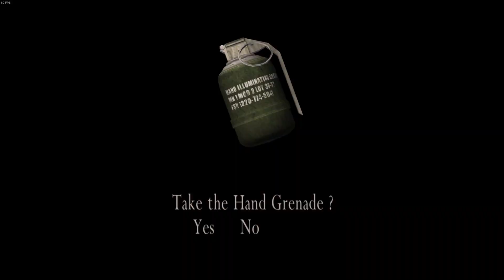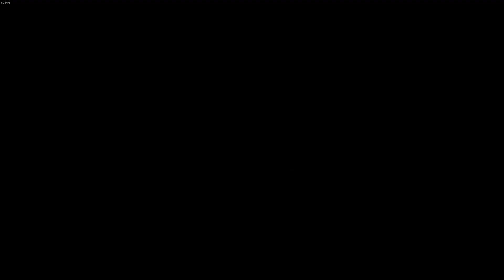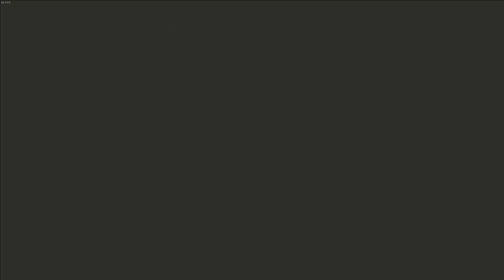Resident Evil 4 Biohazard-Part 8, Chapter 3-1[No Commentary]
Just when Leon and Ashley are out of the reach of Los Illuminados, there are cultists Ganados who are loyal to Saddler waiting on the castle grounds.After fighting their way to the castle, Leon and Ashley meet Luis again, who has something, but it was lost. Luis tells them that something is the drug that'll stop their convulations from coughing up blood (which they are infected with the Plagas). Luis can go back and get it while Leon and Ashley proceed inside the castle.Inside the two meet the Castellan Ramon Salazar who insists the two either surrender their free will to Las Plagas or Leon will be killed since he is not worth part of the ransom money. They make their way through the inner water hall and in one of the hallways, Ashley suffers the blood coughing symptons of the infection causing her to run recklessly off and get captured yet again.

Resident Evil 4 is a 2005 action horror video game published and developed by Capcom. It is the sixth installment of the Resident Evil series. The game debuted in North America on January 11, 2005 for the Nintendo GameCube, and was later released in Japan and Europe.
Resident Evil 4 has been ported to multiple platforms. On October 25, 2005, it was released on the Sony PlayStation 2 with additional gameplay features.A PC port developed by Ubisoft was released on March 2, 2007.A port for the Nintendo Wii was released on May 31, 2007 in Japan, June 25, 2007 in North America, June 29, 2007 in Europe and July 5, 2007 in Australia and was praised for it's use of motion controls. In celebration of the series 15th anniversary, an 720p upscaled "HD Edition" was released for Xbox 360 and PlayStation 3 on September 20, 2011.Capcom later released a remaster of the game for Steam and Windows, developed by QLOC, titled "Ultimate HD Edition" in October 2014.On June 2, 2022, it was announced that Resident Evil 4 would be reimagined for modern platforms with a release date of March 24, 2023.